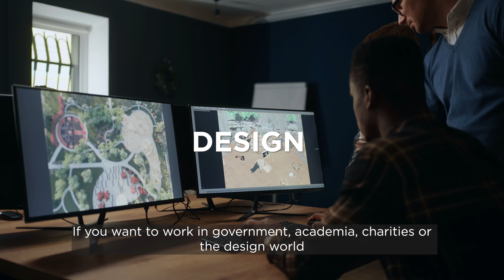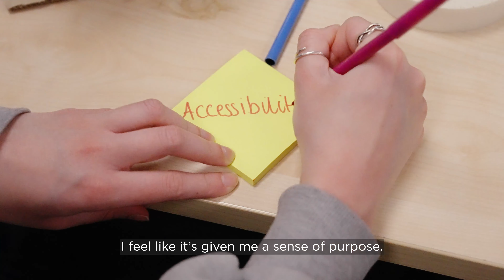Environmental Psychology MSc – More than a Masters | University of Surrey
On our Environmental Psychology MSc, you will learn about humanity's relationship with the environment and how we can adapt and improve it to make the world a better place. Join our friendly community and discover how you can make a difference.